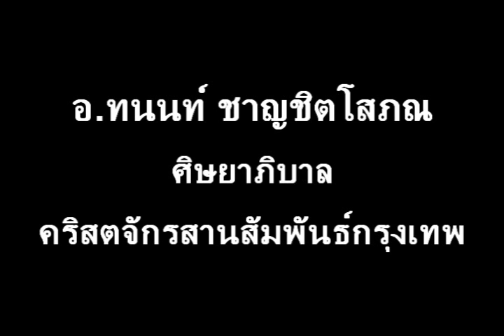คำเทศนา เส้นทางแห่งการอัศจรรย์ (มัทธิว 9:18-26)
คำเทศนา  วันที่ 8 สิงหาคม 2010 โดย อ.ทนนท์ ชาญชิตโสภณ

หัวข้อ: เส้นทางแห่งการอัศจรรย์